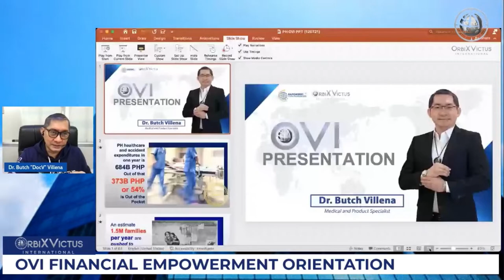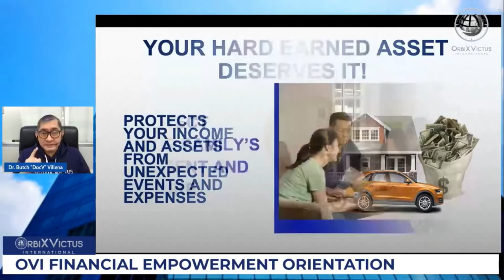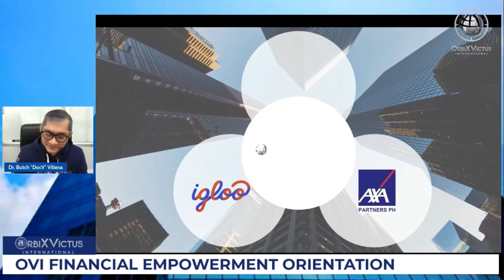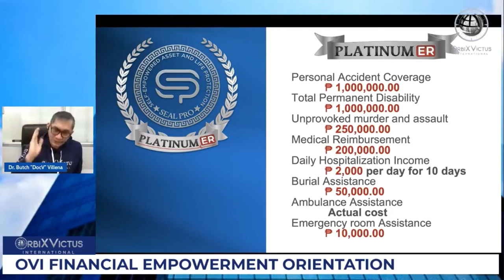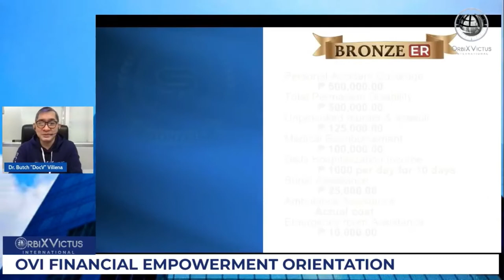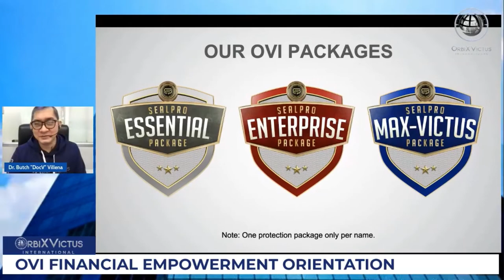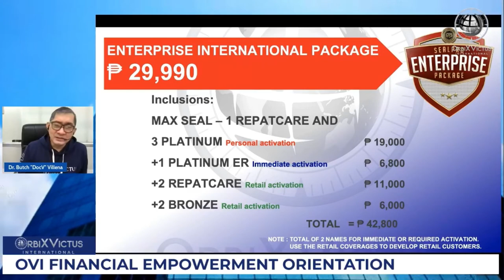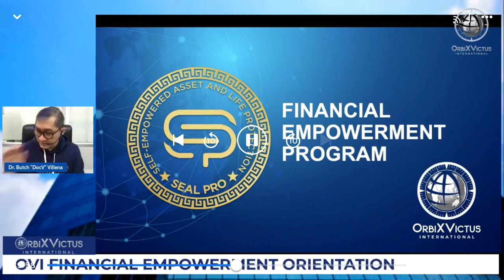Ano ang Orbixvictus at ang mga Benepisyo nito• (OVI INSURANCE)-DR. BUTCH VILLENA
ANO ANG ORBIXVICTUS AT MGA BENEPISYO NITO